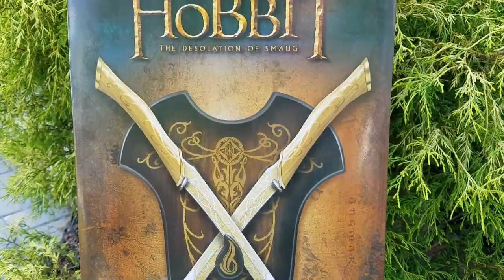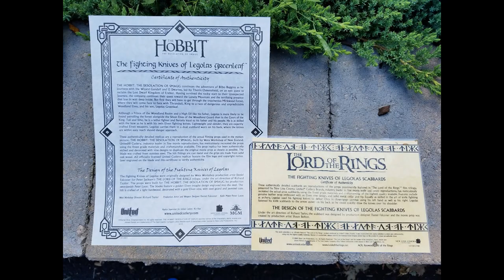United Cutlery Hobbit Fighting Knives of Legolas Scabbards Lord of the Rings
UC3001

This authentically detailed replica is a reproduction of the actual filming prop built by Weta Workshop of New Zealand and used in the motion picture, THE HOBBIT: THE DESOLATION OF SMAUG. United Cutlery, industry leader in fine movie reproductions, has meticulously recreated the prop using only the finest grade materials and craftsmanship. Close attention to detail was a top priority.

UC1381 Fighting Knives of Legolas™ Scabbards

These authentically detailed scabbards are licensed reproductions of the brown leather fighting scabbards prominently featured in "The Two Towers" & "The Return of the King" motion pictures, presented by New Line Cinema. United® Cutlery Brands, industry leader in fine movie knife and sword reproductions, has meticulously recreated the actual prop scabbards, using the finest grade materials and craftsmanship of the highest quality available. Features include genuine leather wrap, embossed with an Elven vine design, and solid metal collar and tip. Equally as skilled in the art of knife fighting as archery, Legolas used his fighting knives to defeat Orcs in close-range combat using his left hand as well as his right. Legolas fastened his knife scabbards to the arrow quiver on his back so he could quickly draw the knives over his shoulder.